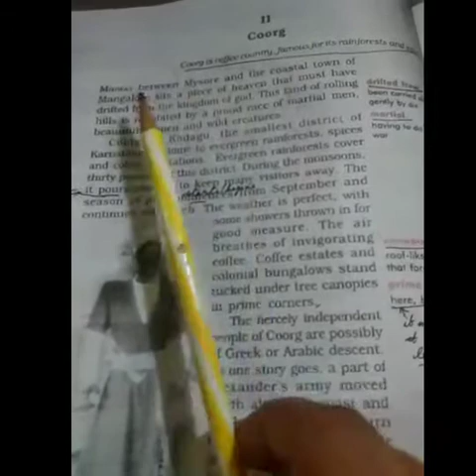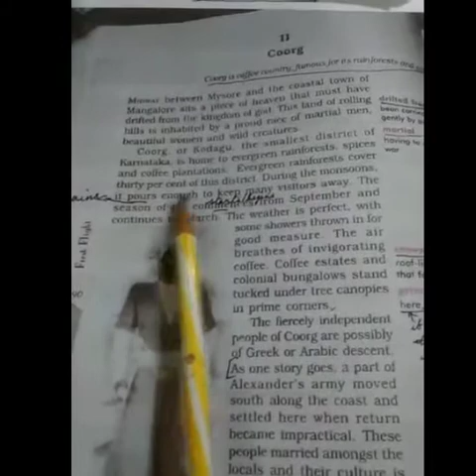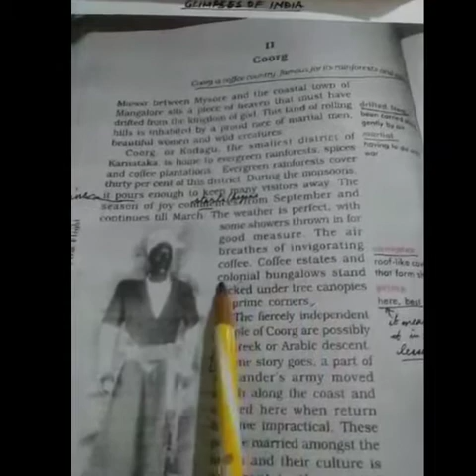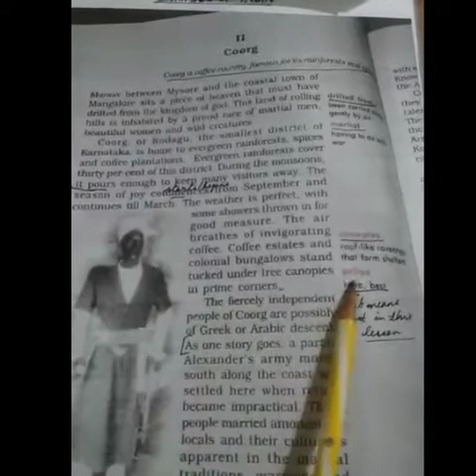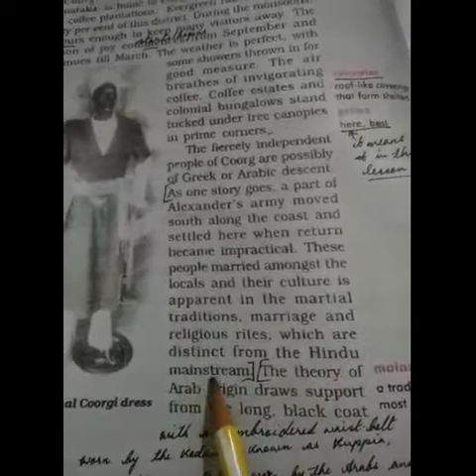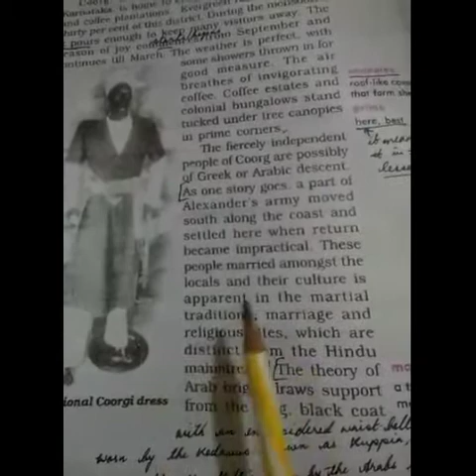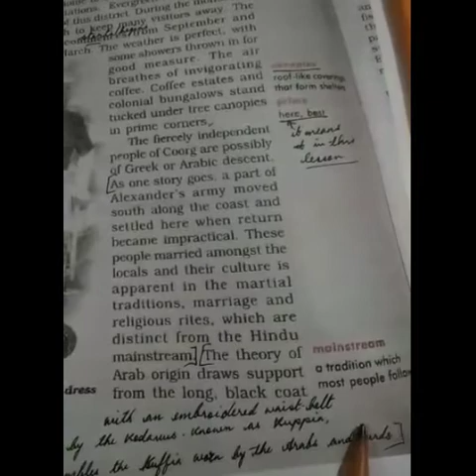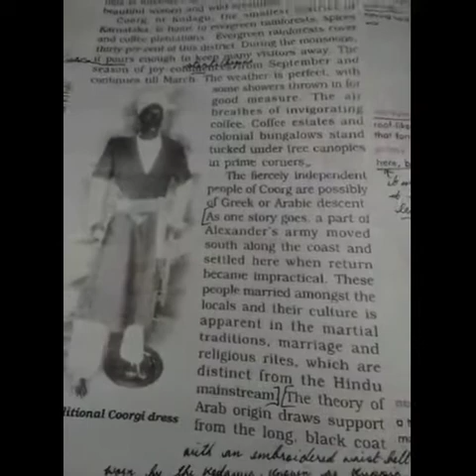Coorg Explanation - Class X English